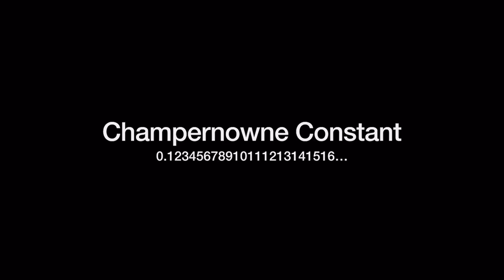Number Comparison Part 9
We Hit a One!